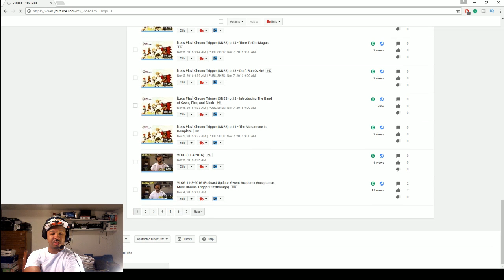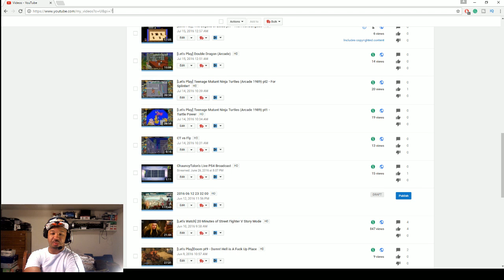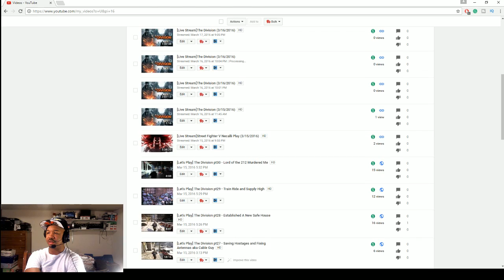VLOG #8 12 21